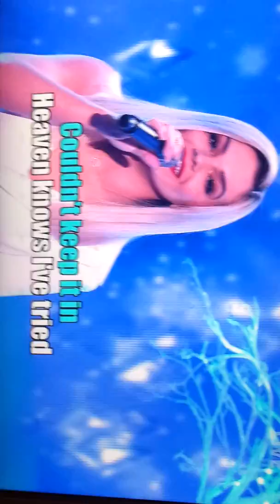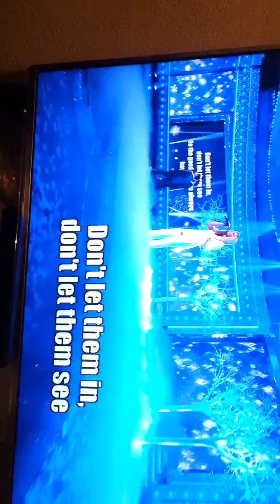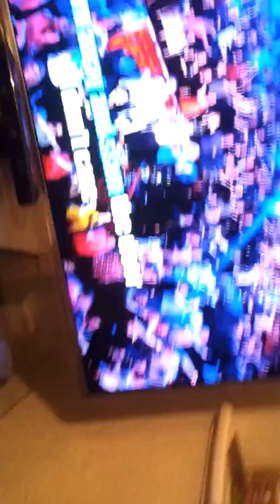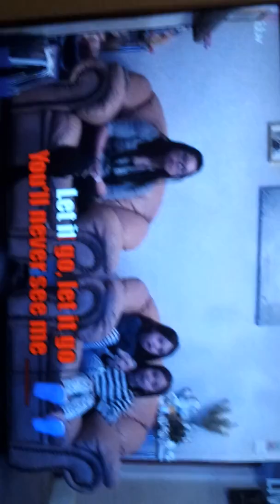6 April 2017